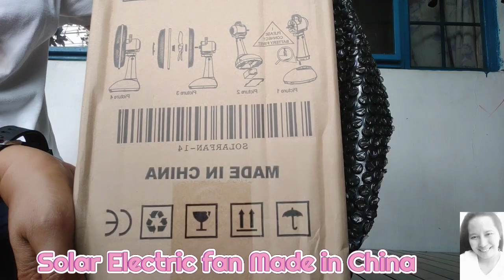Solar Electric Fan with Charger and Two Bulbs direct 220v Solar from Shopee